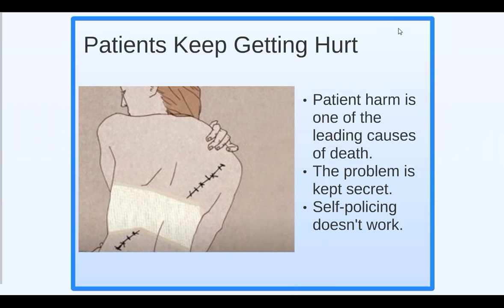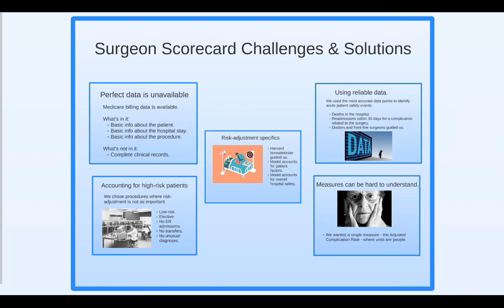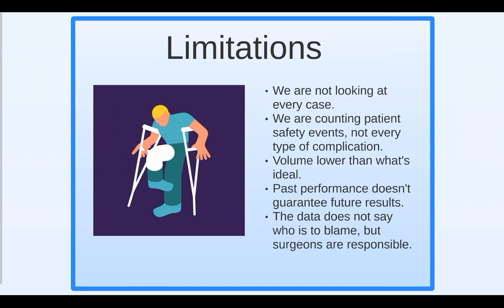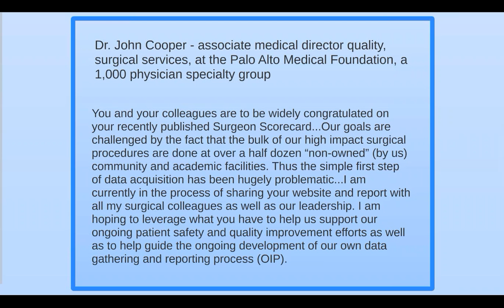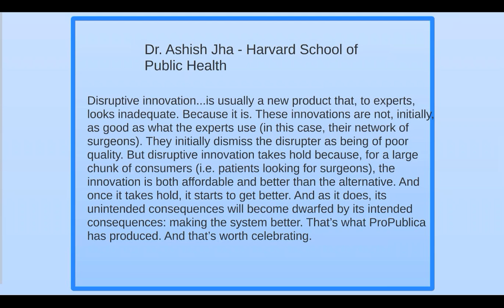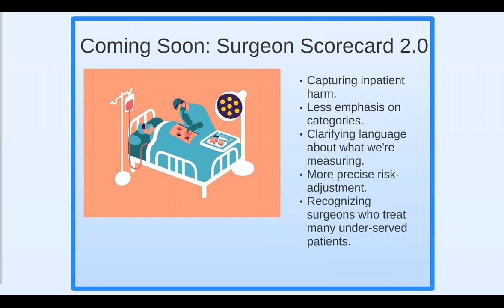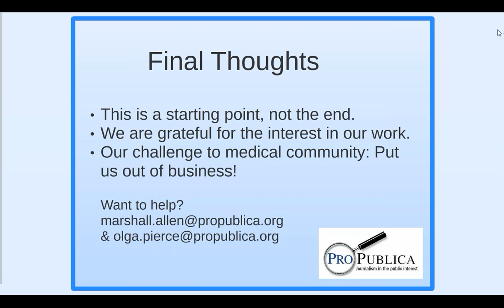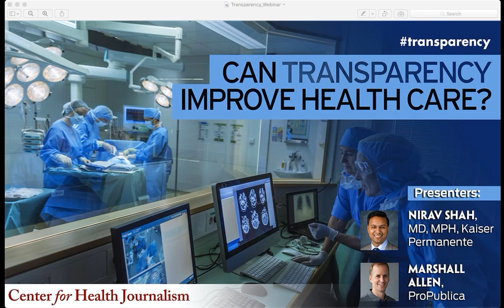Webinar: Can Transparency Improve Health Care Quality?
Everyone says health care needs more transparency when it comes to outcomes, but efforts to improve care through more "sunshine" have come up against mixed results and strong resistance. This webinar will explore transparency’s promise, highlight shining examples, and discuss the obstacles the movement still faces.